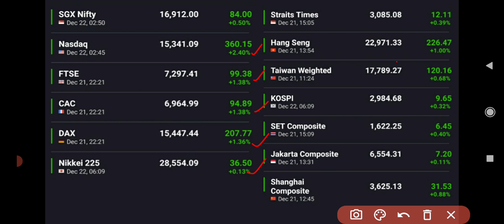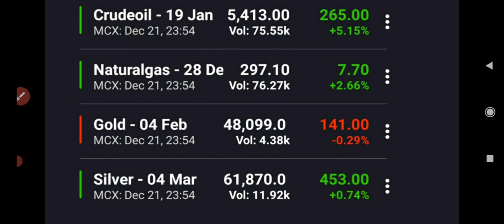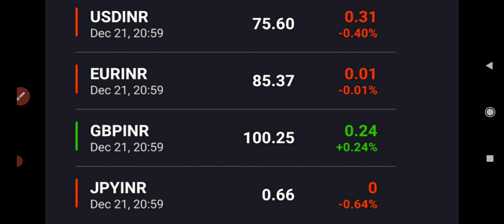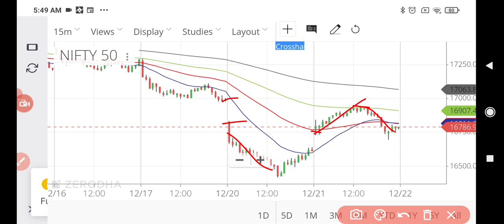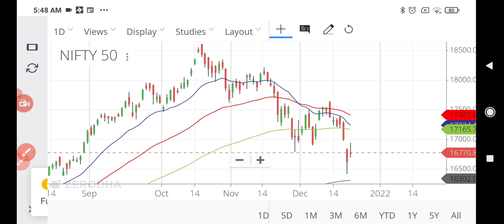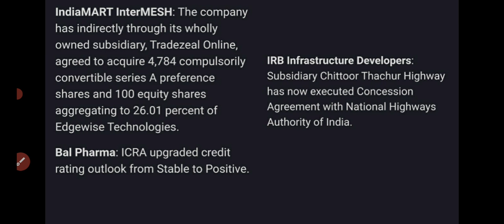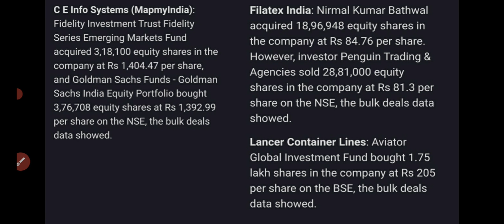22 Dec 21ൽ Focus ചെയ്യേണ്ട സ്റ്റോക്കുകളും ന്യൂസ് അപ്ഡേറ്റും/Stock to focus/wealthy life malayala